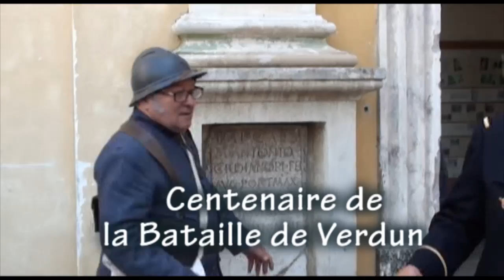160522VE Centenaire de Verdun FH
Commémoration du Centenaire de la Bataille de Verdun à Vence